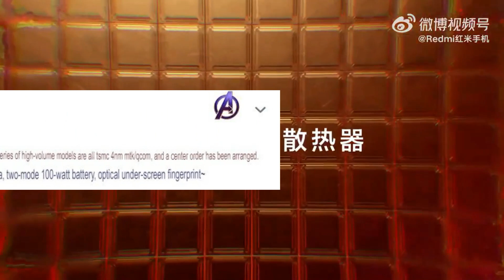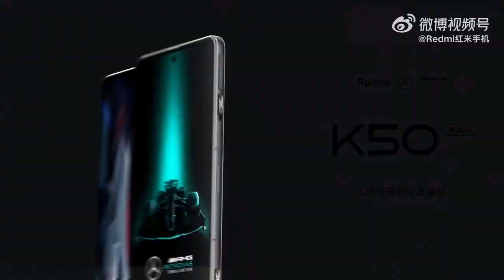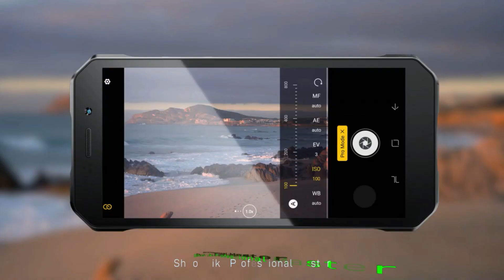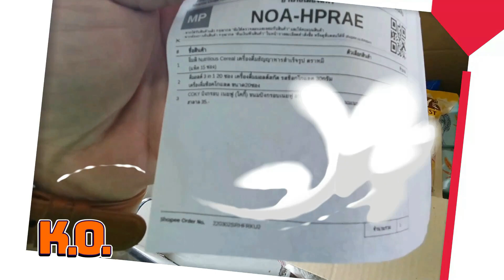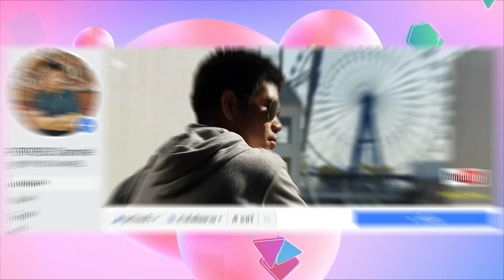Redmi K60 Series อาจเปิดตัวต้นปีหน้า มาพร้อมชิปทั้ง Snapdragon 8+ Gen 1 และ Dimensity 9000+ และจอ 2K